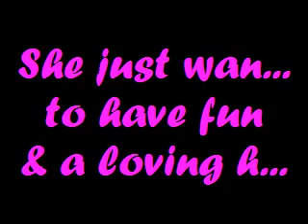Video of Abbey